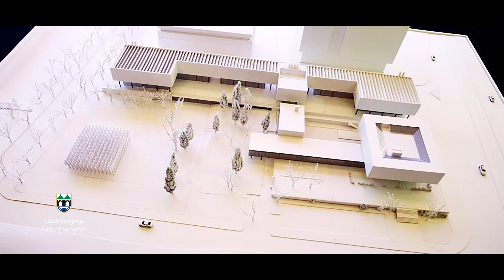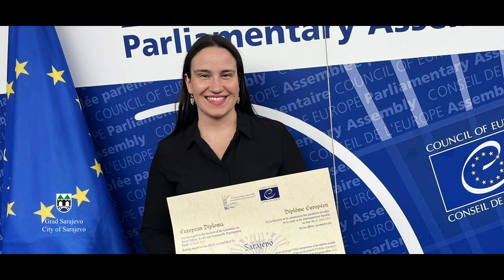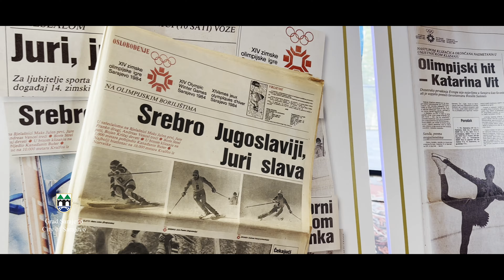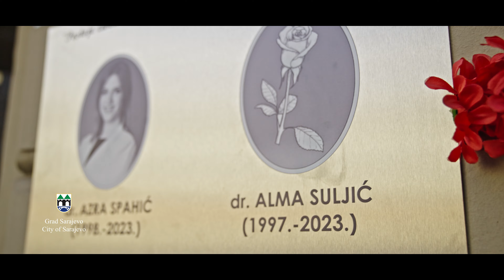Treća godina mandata gradonačelnice Benjamine Karić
"Višestruka je simbolika 8. aprila u mom životu.

Na svoj 30. rođendan, postala sam druga žena gradonačelnica u historiji Sarajeva.

Danas, 3 godine poslije, ponosna sam na svaki dan proveden na čelu aktuelne gradske administracije.

Hvala svim mojim sugrađanima, Sarajkama i Sarajlijama, na podršci u radu koju mi od samog početka nesebično pružaju!

I, naravno, hvala mom vrijednom timu na realizaciji svih ovih projekata i rezultatima koji govore sami za sebe.

Sretan nam rođendan, voljeni grade!"

Gradonačelnica Sarajeva, Benjamina Karić